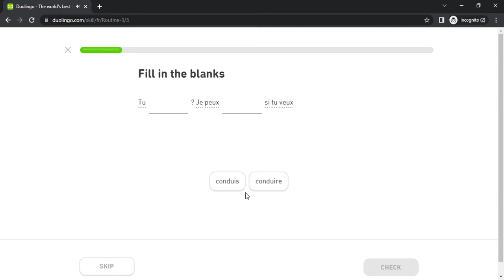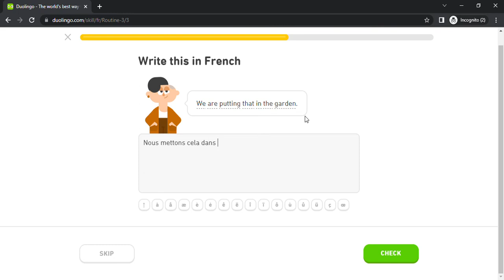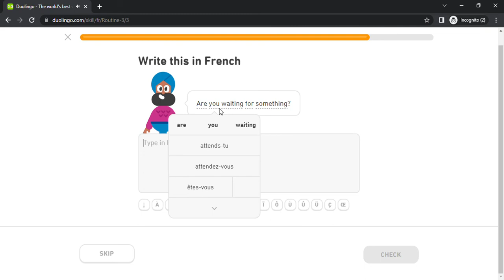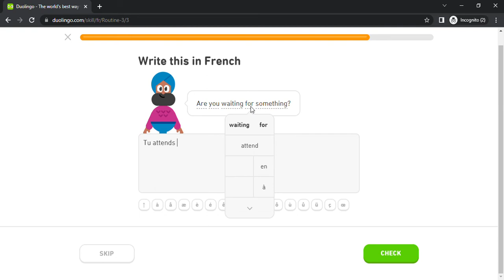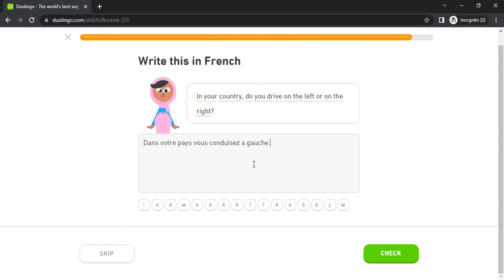Duolingo #674 French - English (Part 23 - Routine 3)